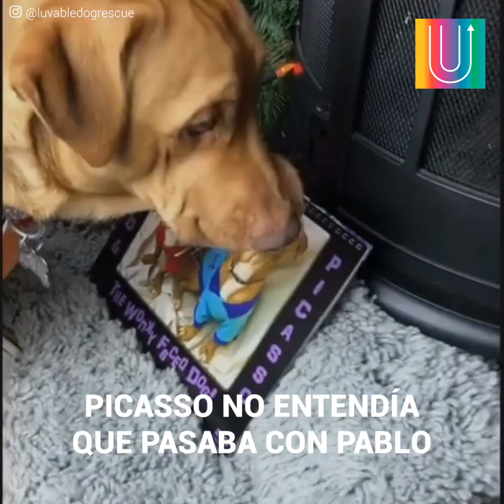El viaje de Picasso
Picasso fue rechazado por su aspecto diferente. Su hermano y el era inseparables, pero el destino tendría otros planes para ellos. ¿Qué opinas de su historia?